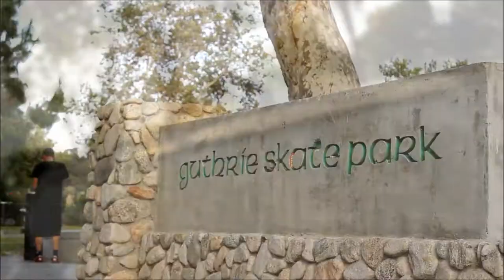A Day at Claremont Park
We did our best at shooting a quick shitty skatepark edit on a cloudy wednesday
Alec Siemon for Anenberg Bmx
Filmmed and Edited by Chris Eiland